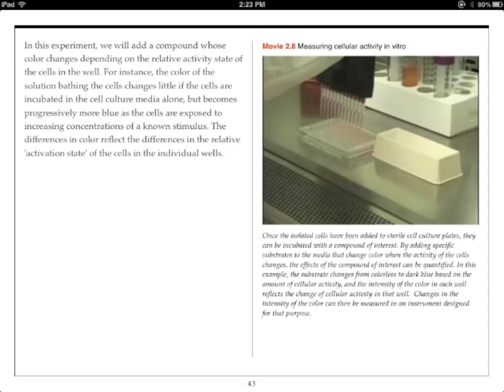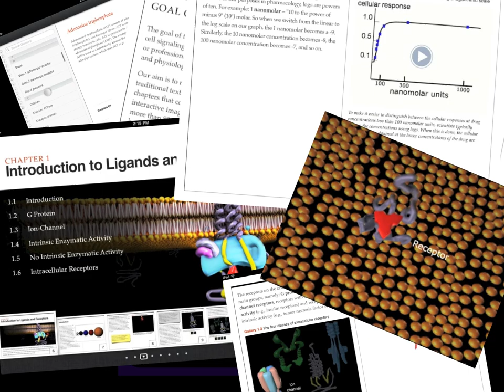Cell WOW! (Cell Signaling) Features Video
This video describes the contents and features of the Cell Signalling iBook. Get it for your iPad now on the iBooks store!